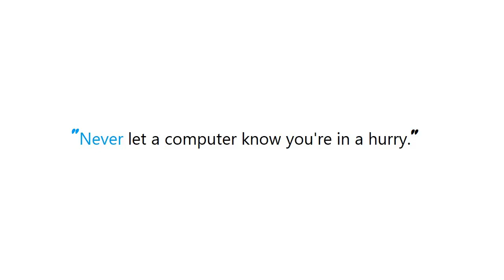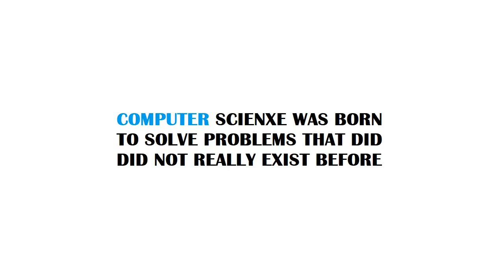PYTHON : When should I use hstack/vstack vs append vs concatenate vs column_stack?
PYTHON:WhenshouldIusehstack/vstackvsappendvsconcatenatevscolumnstack? PYTHON #: When should I use hstack/vstack vs append vs concatenate vs column_stack?

Guide : [ PYTHON : When should I use hstack/vstack vs append vs concatenate vs column_stack? ]